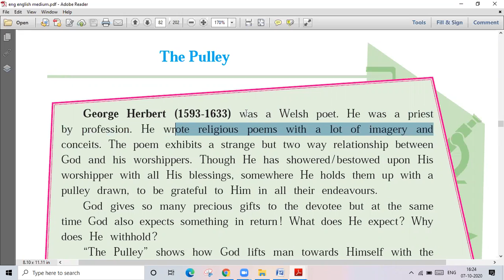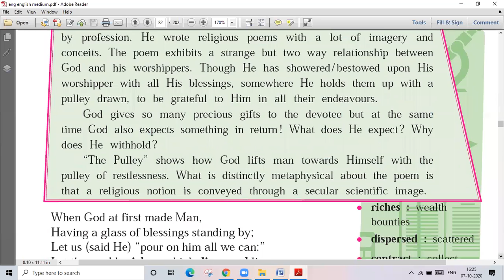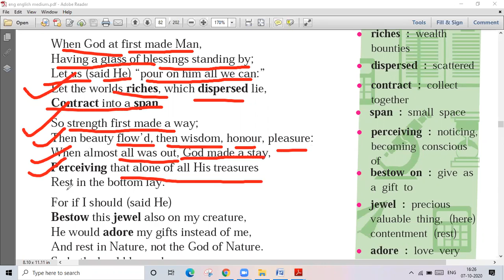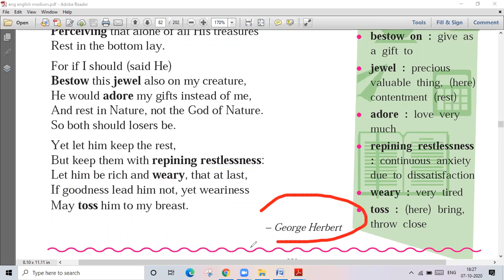The Pulley # std 10 # lecture video